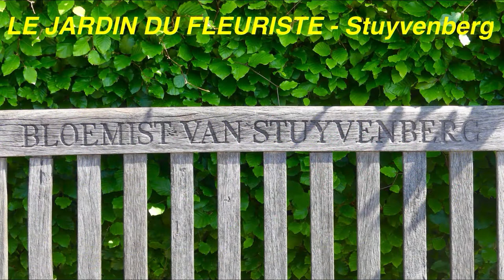Bruxelles Jardin du Fleuriste 05:2021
Intégrés dans les parcs et jardins royaux de Laeken et propriété de la Donation royale, les Jardins du fleuriste ont été récemment rénovés par Bruxelles Environnement-IBGE pour en faire un lieu d’expérimentation et d’exposition de plantes rares ; mais aussi une vitrine de son savoir-faire en matière de gestion de parcs et jardins.
A la fin du 19e siècle, le roi Léopold II rachète plusieurs propriétés bordant le domaine du Stuyvenberg où il réside, pour en faire un vaste ensemble horticole. Il décide d’en aménager une partie en fruitier royal (l’actuel parc Sobieski), une seconde en zone d’acclimatation pour les plantes exotiques venant du Congo (le parc Colonial) et une troisième, au lieu-dit « Donderberg », pour y cultiver les fleurs d’ornement destinées aux demeures royales. De plus, dans cette même partie, il demande à l’architecte paysagiste Emile Lainé de créer un jardin d’agrément dans le prolongement du parc du Stuyvenberg. L’architecture de ce site de 7 hectares se prête à cette double affectation : sur le plateau supérieur est dessiné le jardin d’ornement tandis qu’en contrebas, l’architecte Henri Maquet érige les serres destinées à la production des fleurs et des plantes. Les travaux d’aménagement sont achevés en 1900.
A la mort de Léopold II, neuf ans plus tard, la Donation royale – devenue propriétaire des lieux, en confie la gestion à une pépinière locale puis, au début des années cinquante, à l’Etat belge et plus particulièrement au Service du Plan vert, pour qu’y soient cultivées les plantes destinées aux parcs de Bruxelles.
En 1969, 3 hectares situés en dessous des serres, sont cédés au CPAS de Bruxelles.
A cette époque, les bassins sont déjà remblayés, les serres demandent un entretien et une rénovation, le site se délabre. Bruxelles Environnement-IBGE qui en assure la gestion depuis 1993, l’utilisera encore quelques années comme zone de stockage et comme pépinière dans la partie supérieure, puis désaffectera définitivement les serres.
En 1999, un grand projet de réaffectation se dessine...
Tel qu’ils ont été restaurés par Bruxelles Environnement-IBGE à partir des plans d’Axel Demonty, les jardins du Fleuriste se conforment à la disposition primitive des lieux : sous-bois, belvédères, bassins, balcon, parterres... Toutefois, l’espace est désormais organisé en une succession de jardins offrant des parcours scénographiques, mais aussi informatifs variés pour mettre en lumière l’une ou l’autre facette de l’art des jardins de manière plus contemporaine.
Une frange boisée constituée de hêtres, de chênes, de frênes, d’érables, de houx centenaires et de robiniers ceinture le parc au nord, à l’est et à l’ouest. S’y développe une végétation typique des sous-bois et des lisières.
Les jardins, qui occupent l’espace central, suivent une progression depuis la bordure vers le centre, du plus naturel au plus horticole ; c’est-à-dire du plus simple au plus travaillé. Deux belvédères offrent une vue générale sur l’ensemble de la composition. Les parcelles aux alentours sont divisées en 12, pour accueillir les fleurs et les plantes propres à chaque mois de l’année.
Les deux bassins de Lainé ont été recréés (mais ils sont plus petits qu’à l’origine) et partiellement entourés d’un caillebotis en bois. Les citernes aménagées en sous-sols permettent de récupérer les eaux pluviales pour l’arrosage et l’alimentation des petites cascades en circuit fermé.
A l’extrémité du plateau, un balcon donne accès au superbe panorama sur Bruxelles.
En contrebas, sur la terrasse inférieure (qui n’est pas accessible au public), les jardiniers de Bruxelles Environnement-IBGE disposent de bâtiments techniques. Quant aux serres, leur avenir n’est pas encore tranché.
Dans les Jardins du fleuriste, toutes les plantes sont remarquables ! Elles le sont individuellement parce qu’elles sont peu répandues dans les autres parcs bruxellois ou tout simplement, parce qu’elles réclament des soins particuliers. Elles sont aussi remarquables par les mariages qu’elles forment.
Dans la partie boisée du site, la collection de robiniers aux troncs tortueux est unique à Bruxelles et crée une ambiance particulière. Les houx qui ferment les jardins à l’ouest sont quant à eux plus que centenaires. Les jardins abritent aussi une très belle collection de camélias qui s’étoffe chaque année grâce au don de l’International Camellia Society.